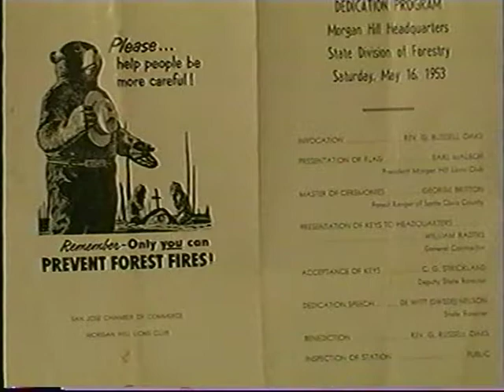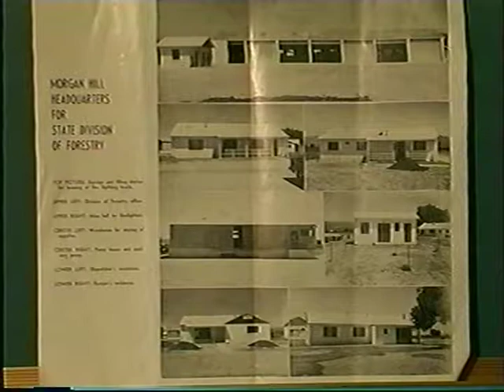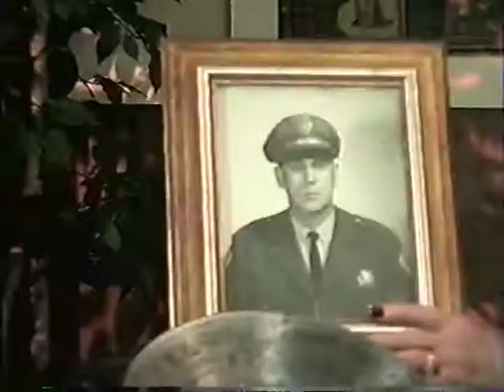Women and History of Morgan Hill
Women and History of Morgan Hill, produced by Carl McCann